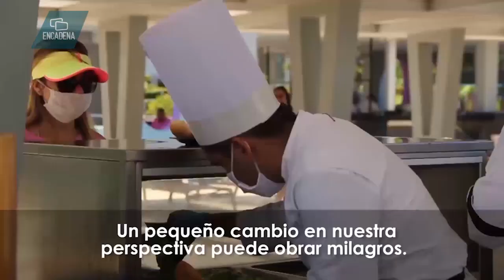Imagina por un momento que hubieras nacido en el año 1900